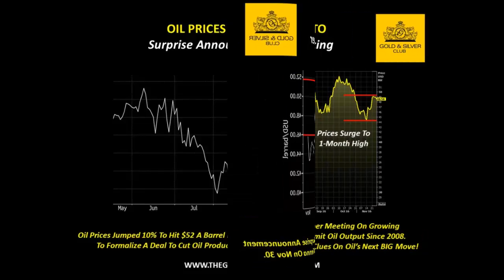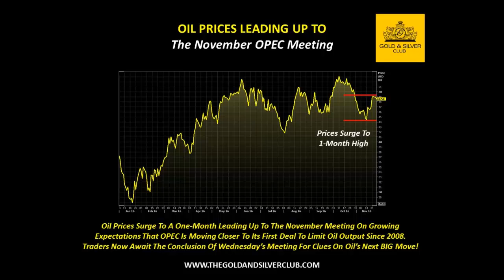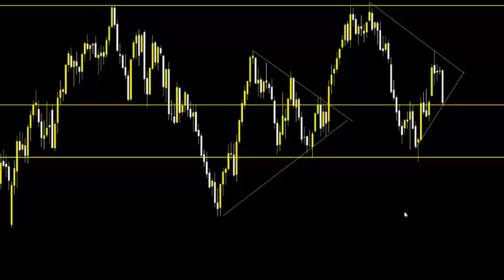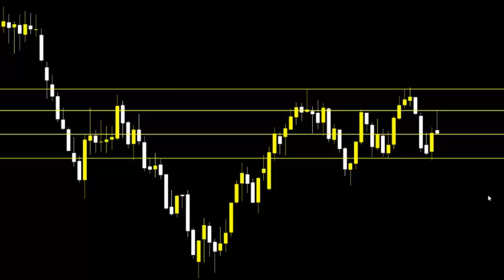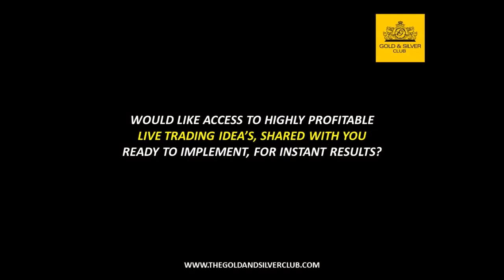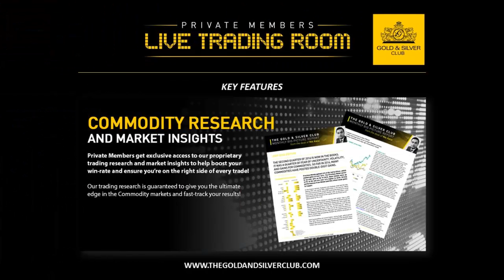The Gold & Silver Club | Commodity Report: November 28, 2016 | How To Trade The OPEC Meeting